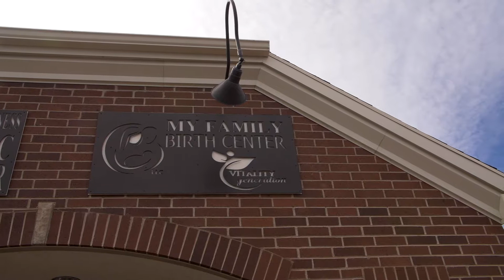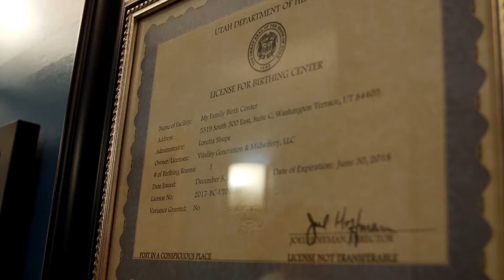Sheree's Birth Story - My Family Birth Center Testimonial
Welcome to My Family Birth Center, where we provide exceptional prenatal, delivery, and postpartum care in a nurturing environment. Our state-of-the-art licensed birth center in Ogden, Utah, offers personalized birthing options, including water births, to ensure a comfortable and empowering experience for you and your family.

Services We Offer:

Birth Center: Experience your birth at our wonderful birth center or in the comfort of your own home.

Well-Woman Care: Comprehensive annual exams and women's health services.

Vitality Generation: Holistic evaluations, including nutritional counseling and lifestyle assessments.

Water Birth: Soothing hydrotherapy options for a natural birthing experience.

Our team of certified professional midwives and birth assistants is dedicated to supporting you through every step of your journey, ensuring that your birth unfolds naturally and safely.

Ready to explore our birth center and meet our compassionate team? Let’s discuss your birthing preferences and give you a full walkthrough of our facility. myfamilybirthcenter.com

Ogden Address: 5319 South 500 East Suite C, Ogden, UT 84405
Layton Address: 1660 W Antelope Dr. Suite 205, Layton, UT 84041

We look forward to being a part of your beautiful birthing journey!